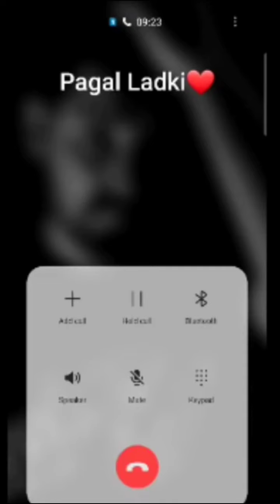Bf Gf Call Conversation